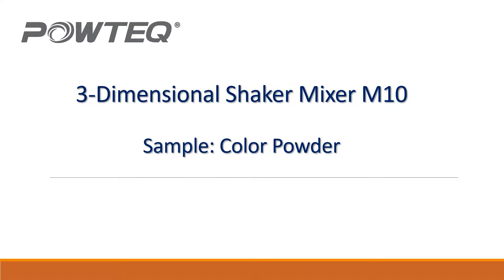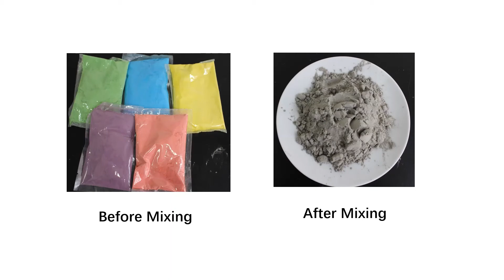3-dimensional Shaker Mixer M10-color powder